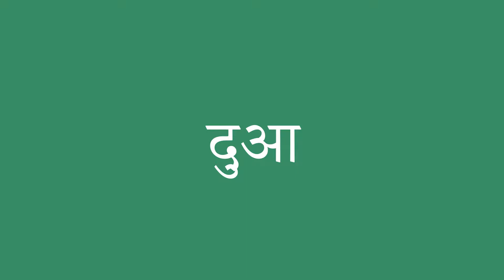दुआ इंग्लिश में क्या है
दुआ को अंग्रेजी में सही तरह से कैसे बोलें। ध्यान से सुनो।
दुआ का हिंदी से अंग्रेजी में सही अनुवाद क्या है?आप अमेरिकी व्यक्ति की यरह बोलिए।